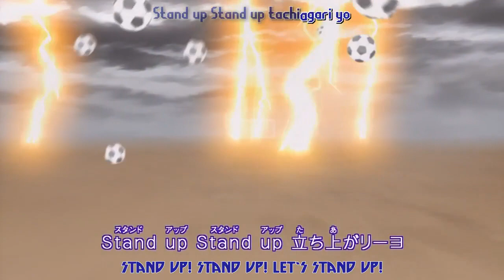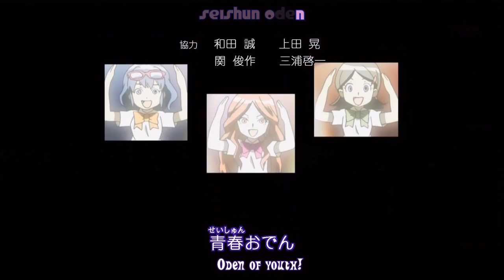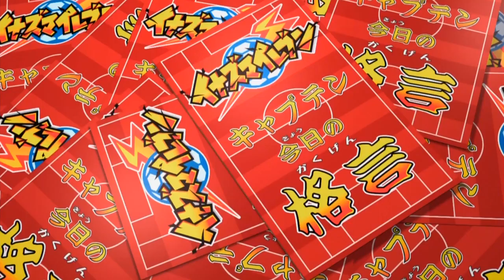Inazuma Eleven (Los Super Once) - Capitulo 5 - HD Español (Castellano)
Todos los capítulos disponible en Dailymotion.

Latino: ¿Dónde Está el Manual Secreto?"
Castellano: ¿Dónde Está el Cuaderno Secreto?